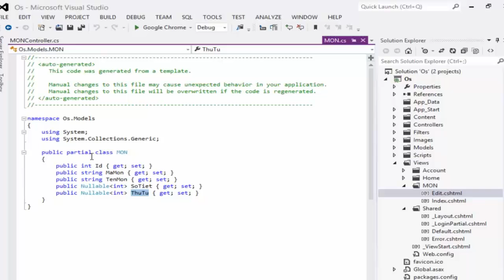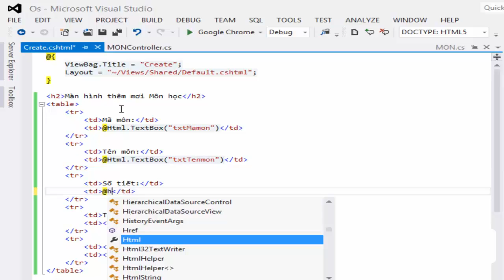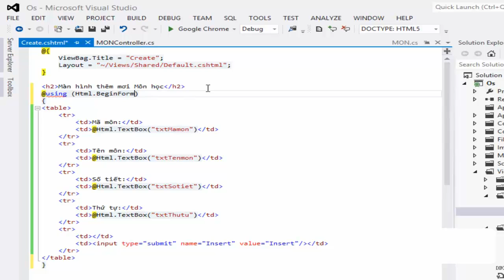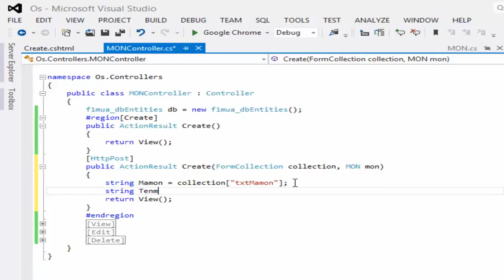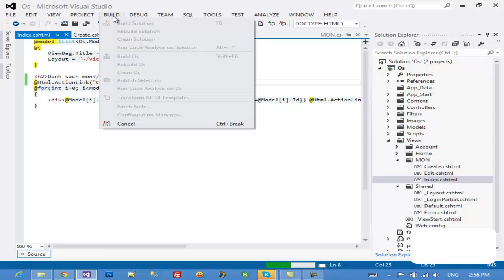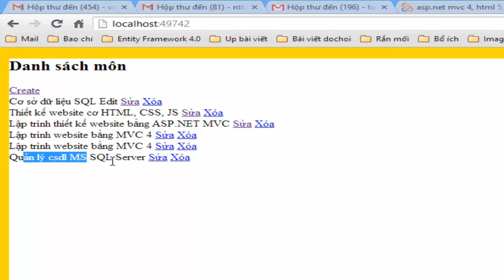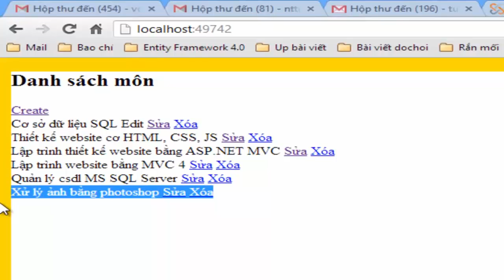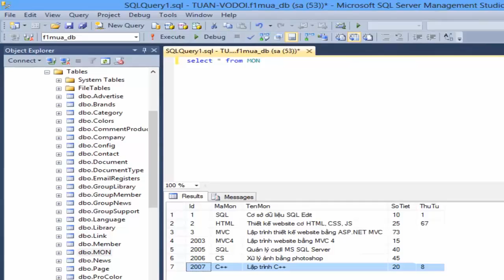ASP.NET MVC 4 - Phần 7- Thêm dữ liệu vào Database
,khái niệm cơ bản về mô hình MVC,Làm quen với mô hình MVC 4 ASP.NE,Lập trình Web qua các ví dụ (Kết hợp giữa ASP.NET MVC 4 - Entity Framework - Jquery,Mô hình MVC (mới nhất hiện tại là MVC4),Entity Framework,Ajax - Jquery,lập trình C#, có kiến thức về SQL Server,isual Studio 2012, SQL Server,Giới thiệu về mô hình MVC,ASP.NET MVC là gì??,Tại sao lại sử dụng MVC, Cấu trúc của MVC,So sánh giữa ASP.NET MVC và ASP.NET Web Form